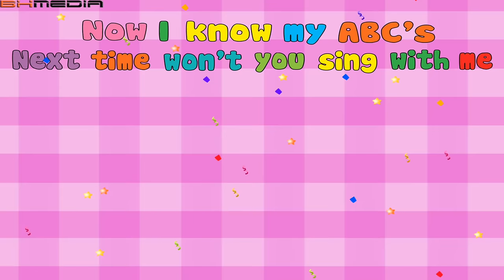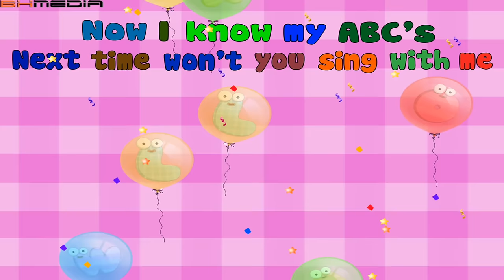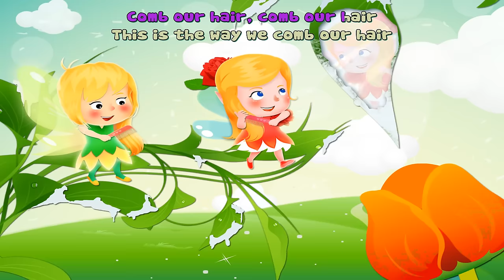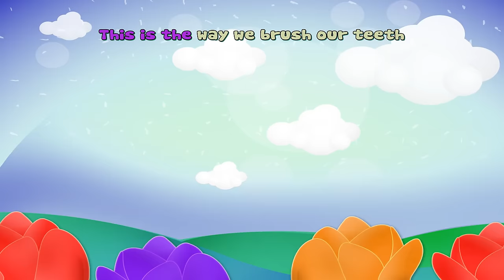Top Bài Hát Tiếng Anh Hay Nhất Cho Trẻ Em | Học Tiếng Anh Qua Bài Hát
Top những bài hát Tiếng Anh hay nhất dành cho trẻ em, học Tiếng Anh qua bài hát có lời một phương pháp học Tiếng Anh hiệu quả.
Bài hát tiếng anh sôi động, ngắn gọn, dễ nhớ: Ten In The Bed, Five Little Monkeys, ABC song, Bingo, Do You Like Broccoli Ice Cream, .

0:00 ABC Song
2:16 Ten In The Bed
4:16 Five Little Monkeys
6:08 Happy Birthday To You
8:26 Do You Like Broccoli Ice Cream
10:50 Mary Had A Little Lamb
12:12 Here We Go Round The Mulberry Bush
14:07 Bingo
16:17 Old MacDonald
17:51 Five Little Ducks
19:51 Jingle Bells
21:45 Incy Wincy Spider

BẢN QUYỀN THUỘC VỀ BHMEDIA TV - KÊNH GIẢI TRÍ VÀ GIÁO DỤC CHO TRẺ EM
Hãy trải nghiệm ngay những ứng dụng của BHMedia dành cho bé, chắc chắn rằng bé nhà bạn sẽ thích mê những bài hát thiếu nhi vui nhộn, sôi động của BHMedia TV - Kênh giải trí và giáo dục cho trẻ em.

Trân trọng!

BHMEDIA IOS TEAM!